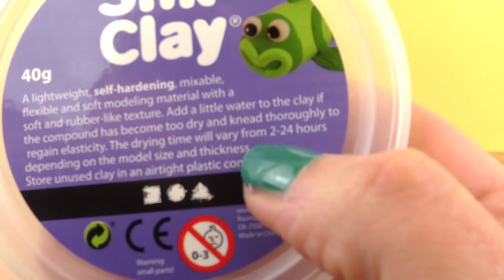Relooking robe Barbie | Robe Barbie en Silk Clay!? | Robe colorée simple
Relooking robe Barbie | Robe Barbie en Silk Clay!? | Robe colorée simple à faire soi-même

13546